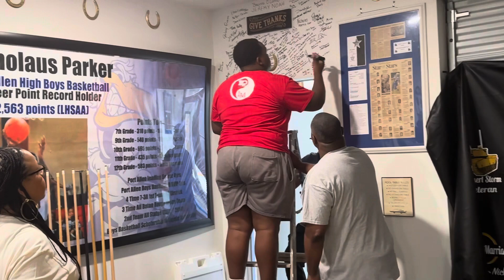Interview with Harland Cyprian Liberty High School Football Player